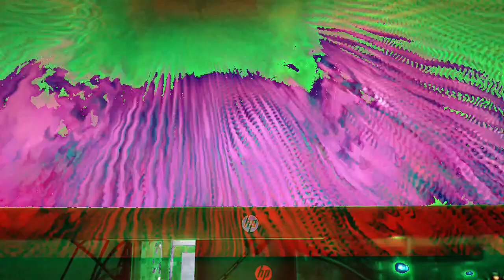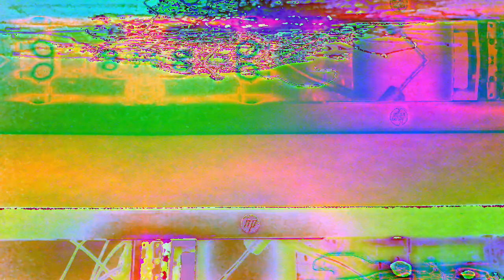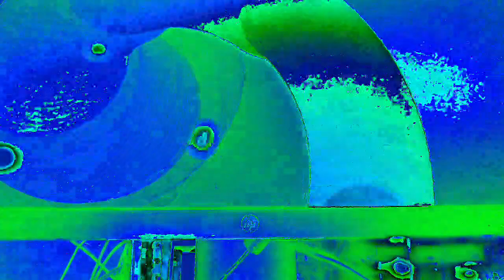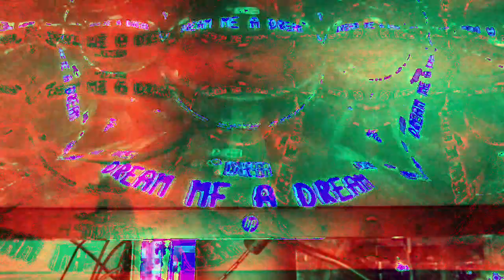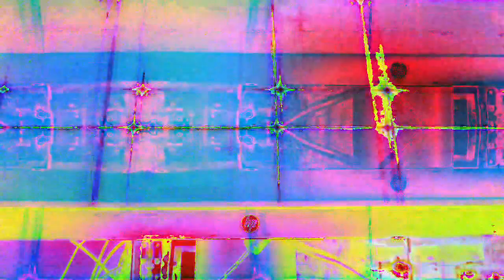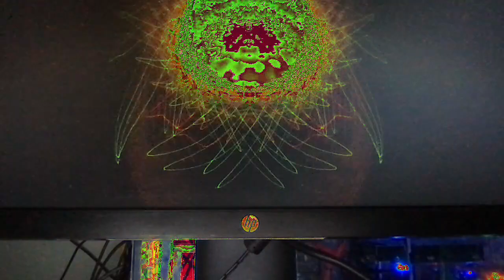Movie 22 12 08 13h31m14s ten minute videos made.and uploaded collection *Photosensitivity Warning*